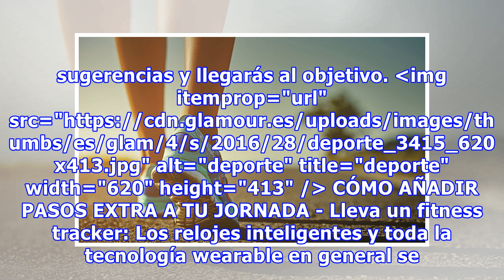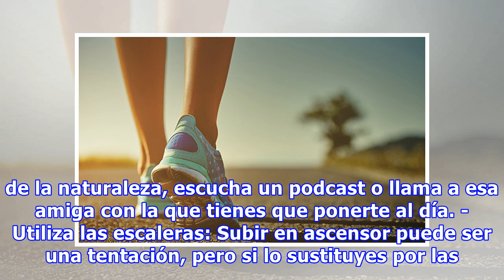Cómo dar 10.000 pasos al día sin darte cuenta